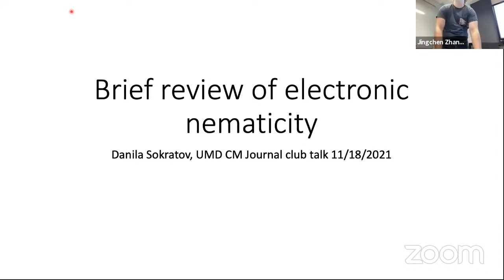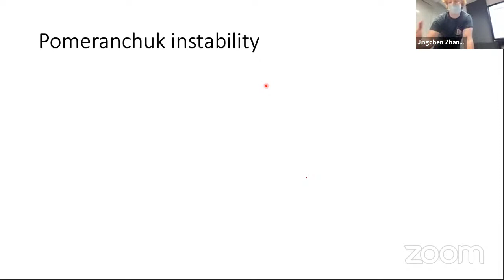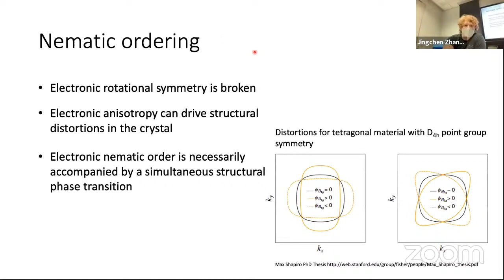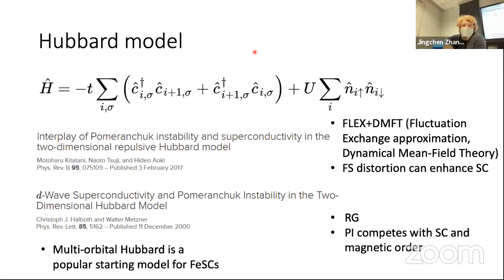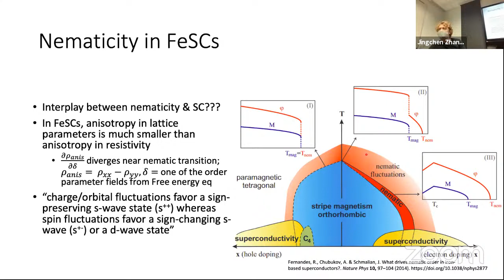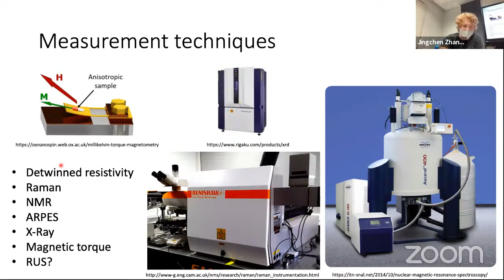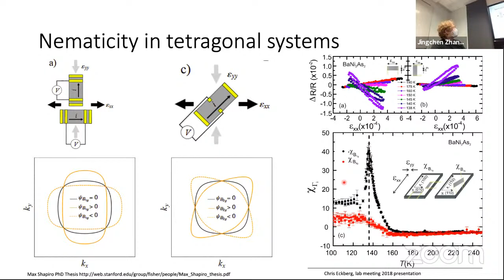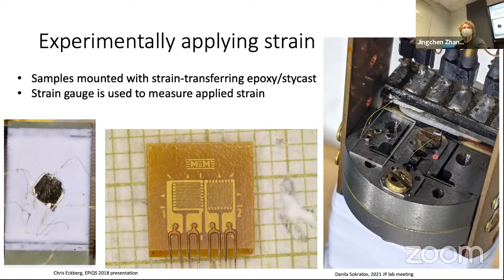11/18/2021--Danila Sokratov--UMD quantum matter journal club --review of electronic nematicity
In this talk, Dan will give us a talk on the review of electronic nematicity.